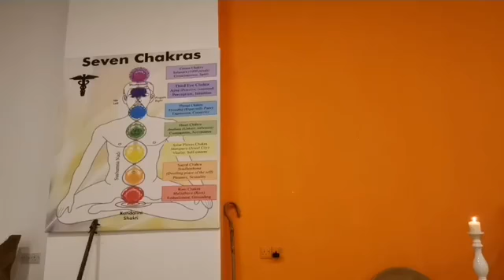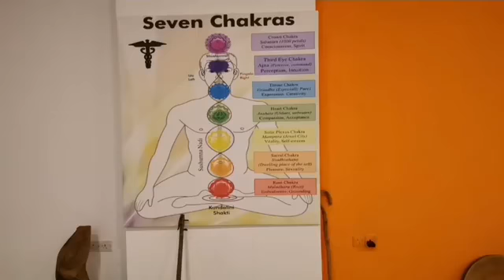yoga in kurdistan / mahmud sherzad / hanasa yoga / یۆگا لە نێوان رەحمان و شەیتاندا